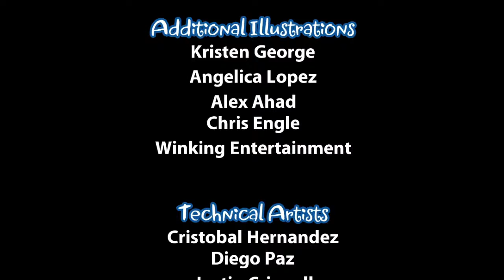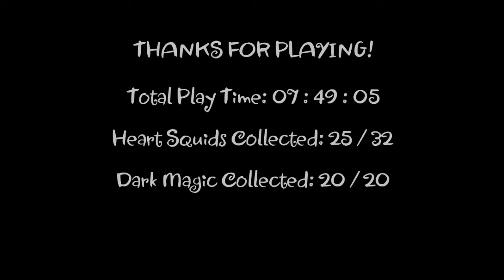FINALE | Shantae and the Pirate's Curse - PART 17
And here we are, the finale of Shantae and the Pirate's Curse. We have all the dark magic, and the true final boss approaches.

Hello and welcome to my let's play of 'Shantae and the Pirate's Curse'. I am playing the steam version if you were wondering.